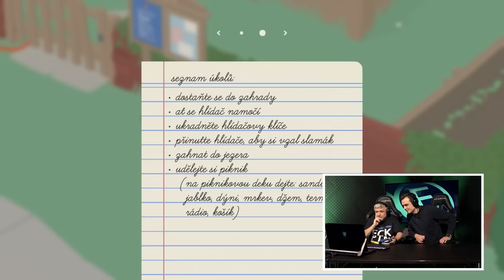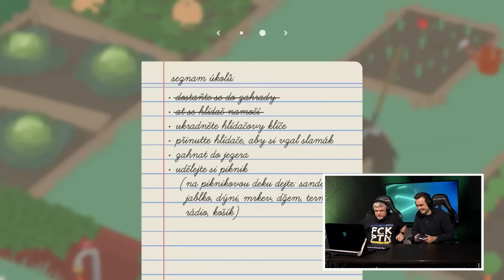RE-PLAY 12s06 - Martin Gabko a Hogwarts Legacy!